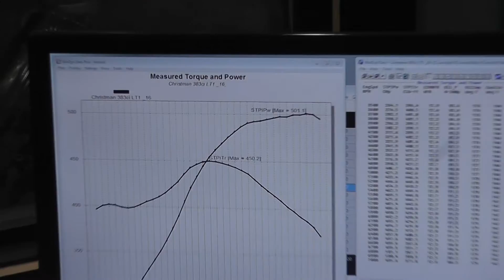Christman 383ci LT1